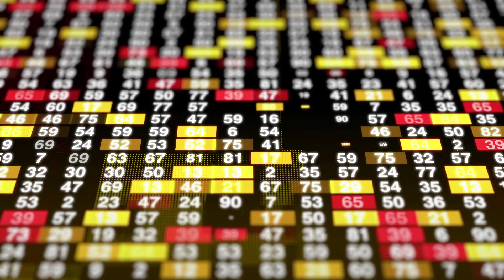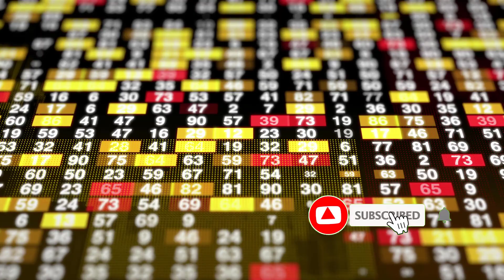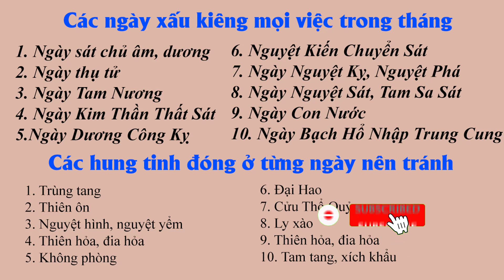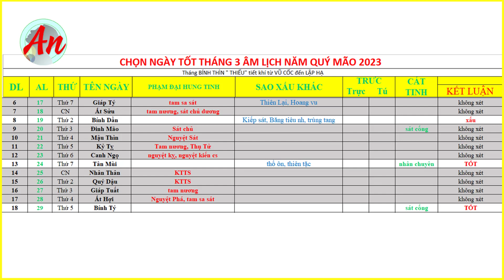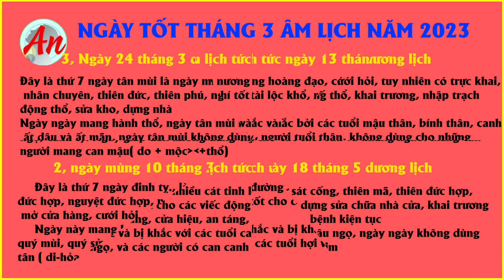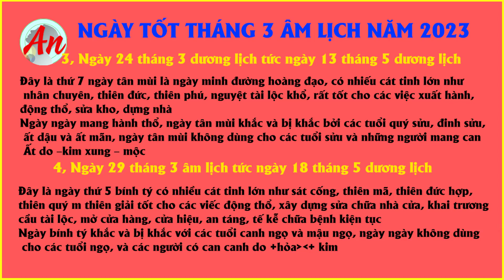Xem Ngày Tốt Tháng 3 Năm 2023 Tốt Mọi Việc - Động Thổ, Nhập Trạch, Làm Nhà, Cưới Hỏi, An Táng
Ngày Tốt Tháng 3 Năm 2023 Tốt Mọi Việc - Động Thổ, Nhập Trạch, Làm Nhà, Cưới Hỏi, An Táng
Xem Ngày Tốt Tháng 3 năm 2023

Video có liên quan:
- Ngày Tốt Tháng 4 Âm Lịch Năm 2023 Tốt Mọi Việc, khai Trương, Xuất Hành, Cưới Hỏi, Động Thổ
- Ngày Tốt Tháng 2 NHUẬN Âm Lịch Năm Quý Mão 2023 Khai Trương, Động Thổ, Cưới Gả, Làm Nhà

Rất mong nhận được sự đóng góp ý kiến của Cô Bác Anh Chị Em  gần xa để Phong Thủy Tâm An có thể đưa ra những video chất lượng hơn . Nếu thấy giá trị hãy chia sẻ video này tới tất cả mọi người.